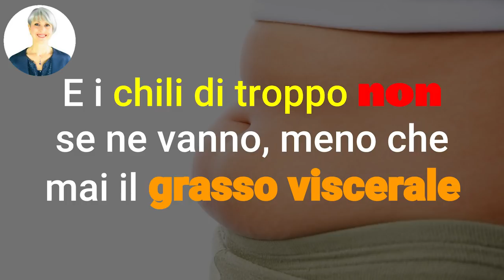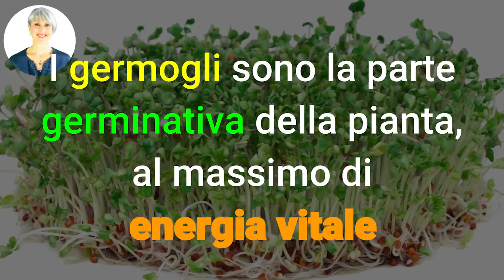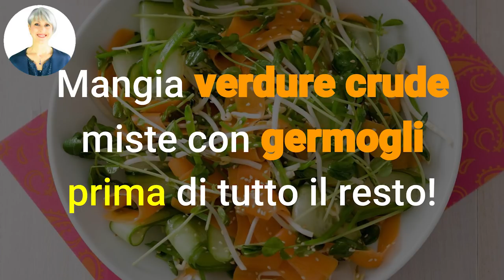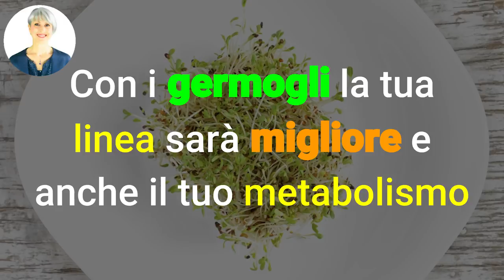RISVEGLIA il METABOLISMO in SOLO 2 GIORNI per DIMAGRIRE il GRASSO VISCERALE con i GERMOGLI!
Ciao amici! Io adoro i germogli, anche perché fanno dimagrire e sono detox... oggi vediamo come usarli per risvegliare il metabolismo e dimagrire il temutissimo grasso viscerale!!

Simona Vignali